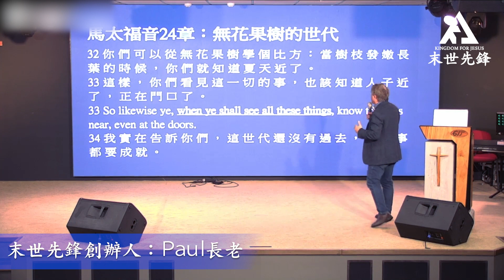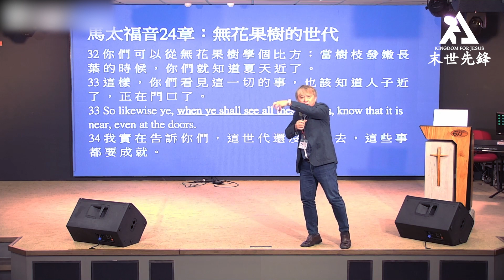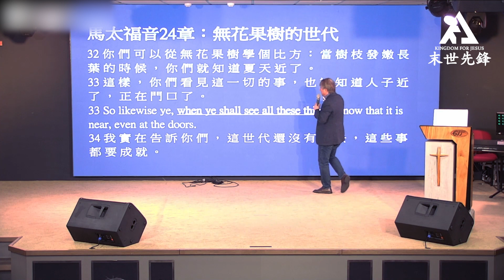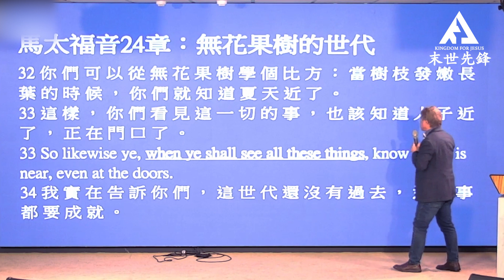[ 2 ] 馬太福音24章：無花果樹的世代 | 對照聖經，末日啟示